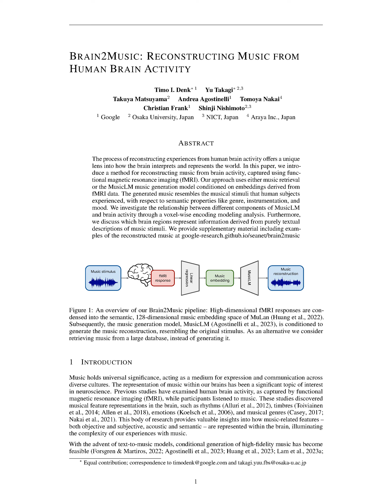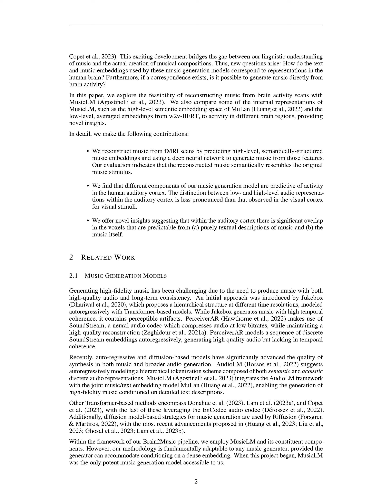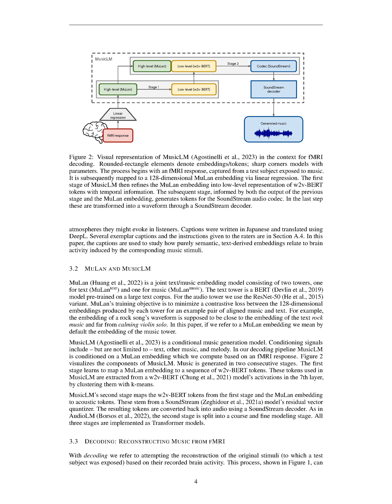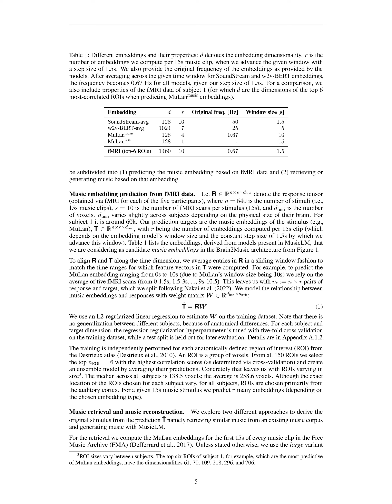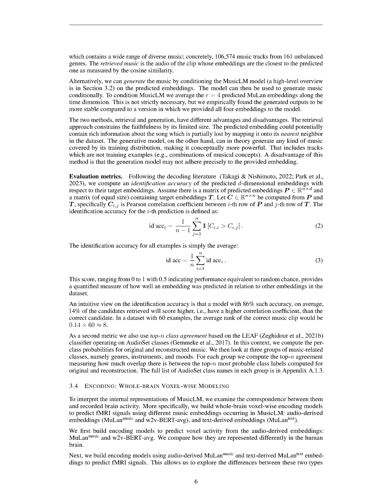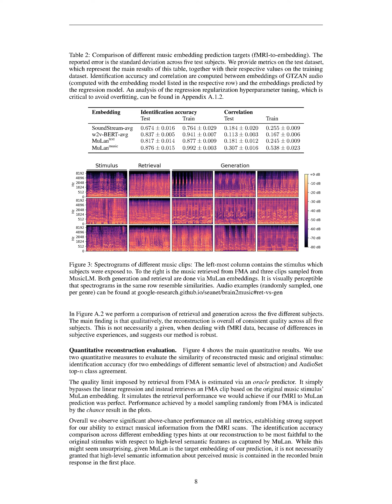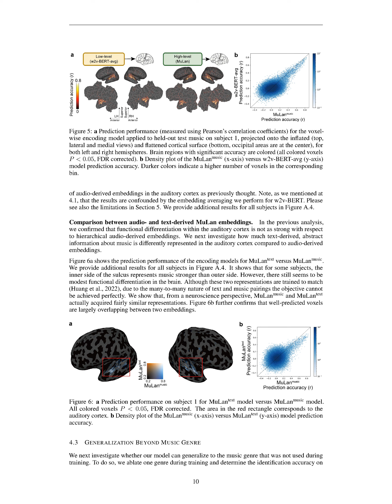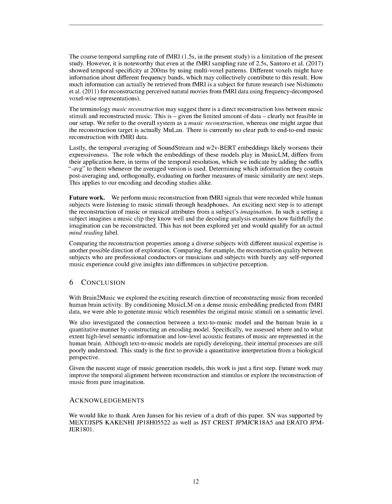Brain2Music: Reconstructing Music from Human Brain Activity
This paper introduces a method for reconstructing music from brain activity using fMRI. The generated music resembles the original stimuli and the study investigates the relationship between brain activity and music components.